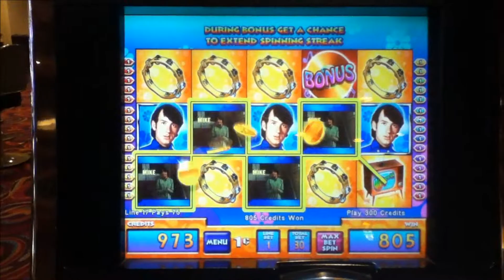THE MONKEES Penny Video Slot Machine with a PETER TORK SPINNING STREAK Las Vegas Strip Casino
THE MONKEES Slot Machine with a Peter Tork Spinning Streak